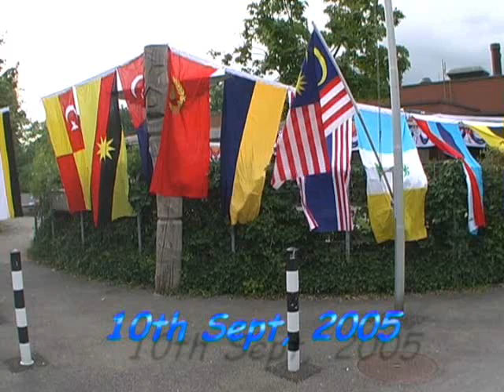Merdeka Party in Zurich Switzerland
belated Merdeka Party in Affoltern, Zurich to celebrate 48th Malaysian Independence Day. The party took place on 10th September, 2005